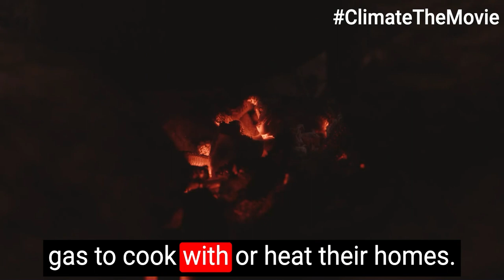The hypocrisy of Africa suffering from the green shift | Climate the Movie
Kisii, Kenya, East Africa. According to many leading environmentalists, the world's poorest people should not aspire  to the lifestyle of people in the first world. The planet will not cope. Grace Nyakenanda, is one of the many africans who do not have electricity or gas to cook with or heat their homes.
The resulting indoor smoke from burning wood, and dried dung, is the deadliest form of pollution in the world. For millions, the cause of lung disease, blindness, and early death. It's not just cheap reliable electricity that Africa needs. Agricultural productivity here, is incredibly low. Increasing it takes fossil fuels, to make fertilizer, and drive tractors and other farm machinery.
Jusper Machogu is a farmer. JUSPER MACHOGU - Each and every African wants to develop, and increasing improving agriculture is one of the easiest ways, to do that. Agriculture is totally tied to fossil fuels.
Fossil fuels, that the Western nations are saying, we should not have access to. Around a third of the food produced in Africa rots, before it ever reaches the mouths of consumers.

To prevent this terrible waste, Africa needs plastic packaging, refrigerated lorries and good roads. All are opposed by western environmentalists. All come, with industrial development. All rely, on affordable, fossil fuel energy.

Diarrhea, from drinking dirty water still kills hundreds of thousands of African children.  But clean water, requires large industrial water purification plants, and a modern water supply network. And this will come only, with cheap energy.
JUSPER MACHOGU -I think it's pretty obvious, that the west has has good what it has, because of fossil fuels. When people say Africa doesn't need fossil fuels, I wonder. I don't think they want what's best for us. They don't want us to develop, and that means, we continue starving, we continue being poor. Most people don't know what climate change is they don't care.

They just, they want food on their table. They want to beat poverty, they want to beat hunger. They need money to better their lives, they want to flourish. That's just it.

AUSTIN WILLIAMS - When they use the words sustainable development, they're talking about no development. Exactly, I mean, the point is that, you know, to develop sustainably means, not to use too much energy, not to use too much carbon, you know, net-zero. The idea is that you shouldn't use too many resources. The fact you shouldn't produce enough consumer goods, because consumption is bad. So ultimately, the idea of development, is out the window.

BENNY PEISER - The Greens think, the Africans should never use their resources the way the Europeans or the Americans or the Canadians or the Australians have used theirs. They are also in favor of punitive taxes, border taxes on any African country, that wants to export their goods to Europe, if they do use their resources. So, that sums up the ethical ruthlessness, and depravity of the green agenda. But climate alarmists have a problem. Many countries in Africa and across Asia, are simply ignoring the environmentalists' demands of western governments, and international agencies.
Communist China is estimated to be building an average of two new coal power plants a week. China now uses more coal, than the rest of the world combined.

BENNY PEISER - Which is one of the reasons, why this whole climate agenda is falling apart. Because the rest of the world is not cutting emissions, is not moving to renewables. In the west too, for many people, climate alarmism